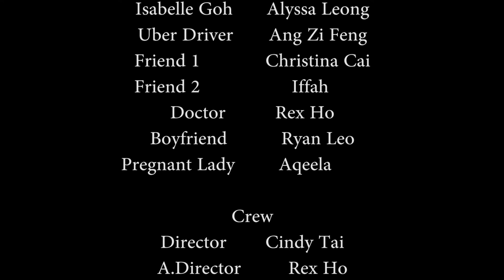The Last Ride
This is a short film by my group of friends and I from Ngee Ann Polytechnic Mass Communication.